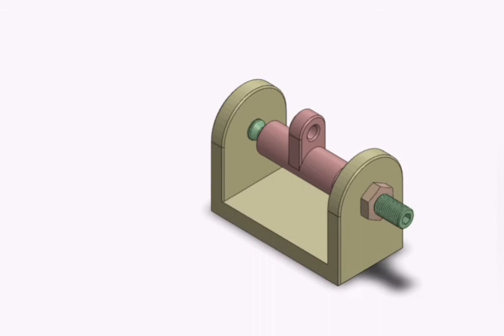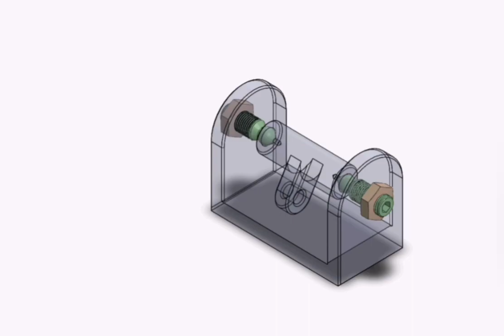16-Single-motion turning kinematic pair with adjusting screws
16-Single-motion turning kinematic pair with adjusting screws
Link "1" has conical recesses at its ends which receive
ball tips "a" of screws "b" in link "2".
Screws "b" adjust the position of link "1".
With respect to each other, links "1" and "2" accomplish
a single turning motion about common axis "x-x".